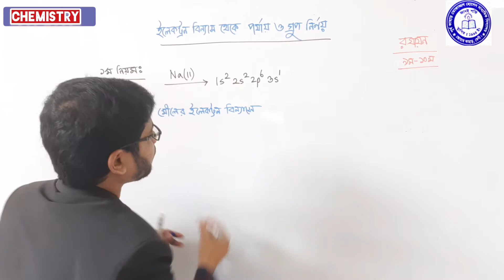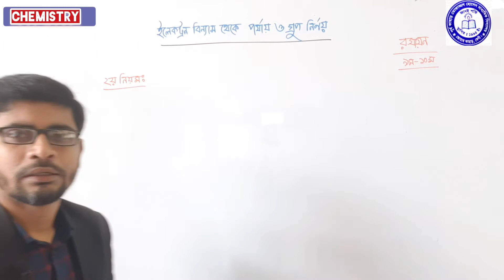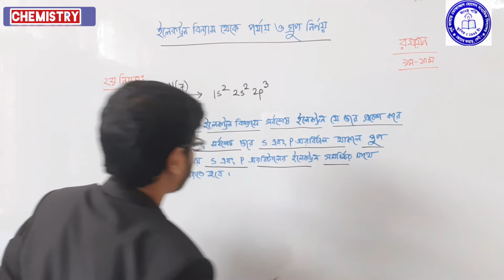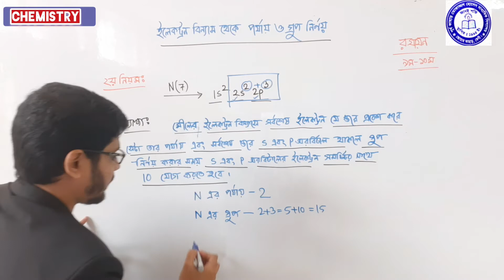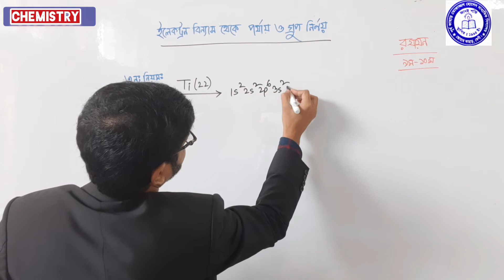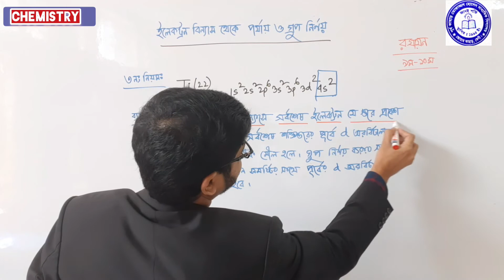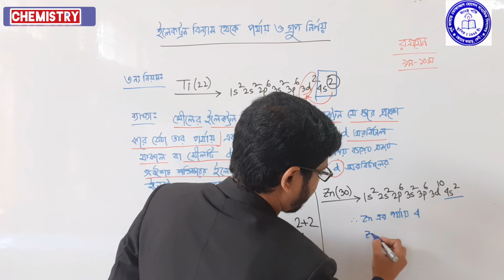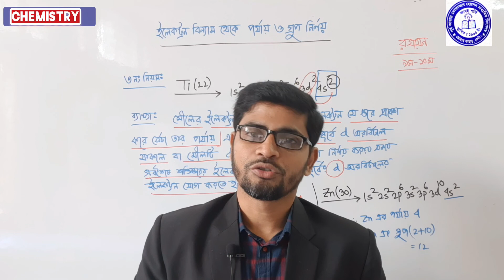Relation Between Etomic Configuration And Periodic Table | House Of Science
periodic Table
SSC Chemistry
Chemistry Online class
Online education
Atomic Configuration

online_class
best online class
 Abdul Hannan bhuyan
Assistant Teacher
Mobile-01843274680